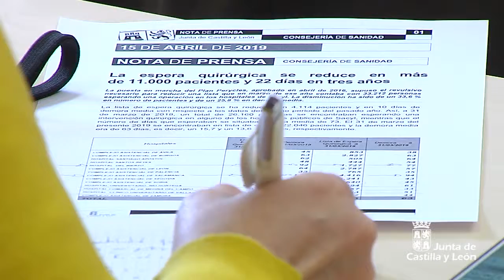Lista de espera quirúrgica en Castilla y León